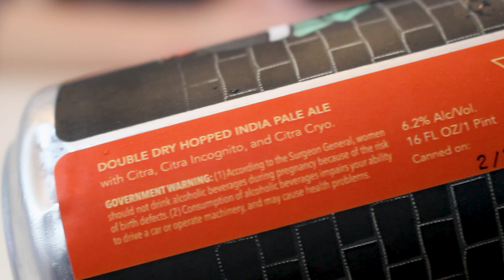North Park Brewer's Delight (All Citra DDH Hazy WC IPA!!!) | TMOH - Beer Review #3706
Information About This Beer:

Brewery: North Park Beer Company
Beer: North Park Brewer's Delight
Style: West Coast IPA
Location: Brewed by North Park Beer Company in San Diego, California  USA.
ABV: 6.2%
Rating: 94/100